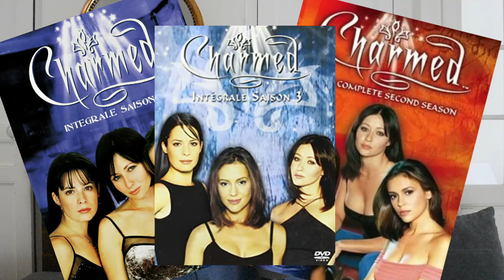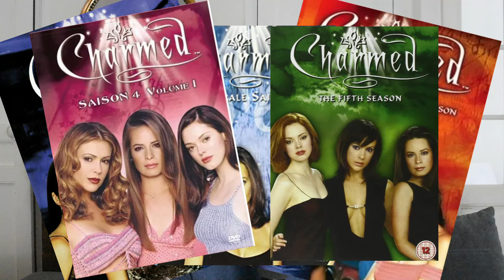Retour sur l’histoire de la série culte Charmed !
Je vous propose de revenir avec moi sur la création de la série culte des années 90, la série Charmed.

Dans cette vidéo, je vais revenir sur la création du projet, le casting, l'histoire de la série, ce que sont devenus les acteurs et aussi vous révéler quelques secrets du show !

N'hésitez pas à me dire en commentaire si vous étiez fan de la série!

Qui est votre sœur préférée?

Quel est votre épisode préférée?

📹 Retrouvez mes autres vidéos sur ma chaîne.